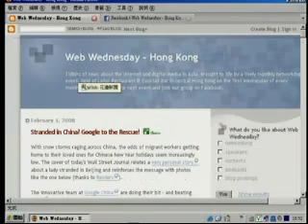Napoleon Biggs and Aaron Farr on Hong Kong Internet trends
Napoleon Biggs, founder of Hong Kong's Web Wednesday, and Aaron Farr discuss the latest Internet trends in Hong Kong. webwednesday.hk